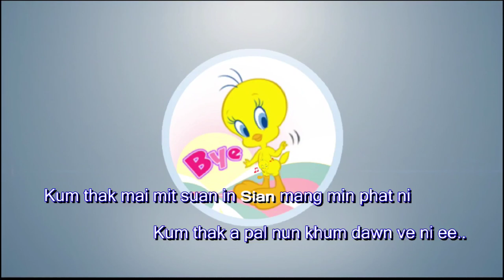KUMLUI MANGPHA |Lunsan&Kimpi |Karaoke